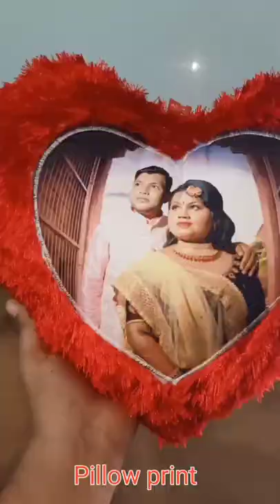pillow print || picgen.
pillow print at picgen gifts ||